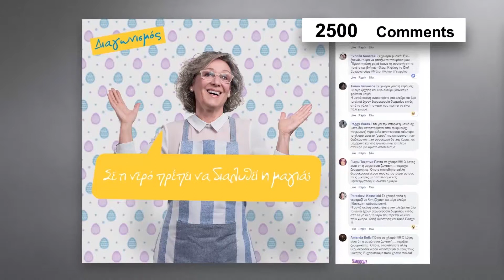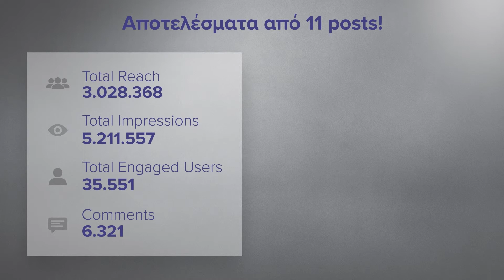Μύλοι Αγ. Γεωργίου_Πασχαλινές PROετοιμασίες